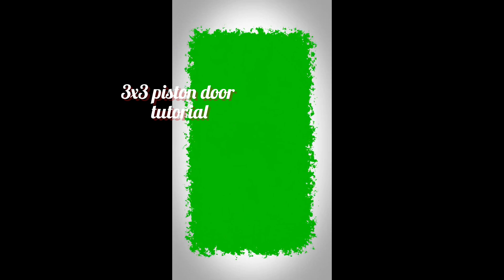3x3 minecraft piston door tutorial bedrock 1.21(comment your idea)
minecraft 3x3 door tutorial comment your idea so I can build it